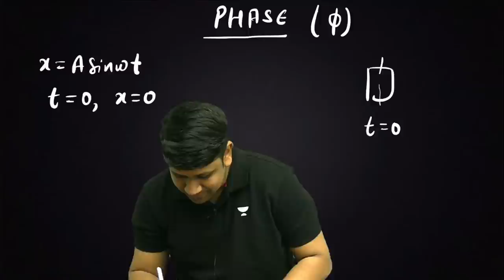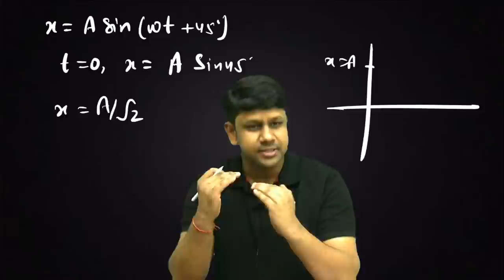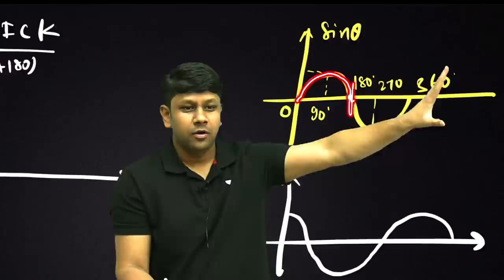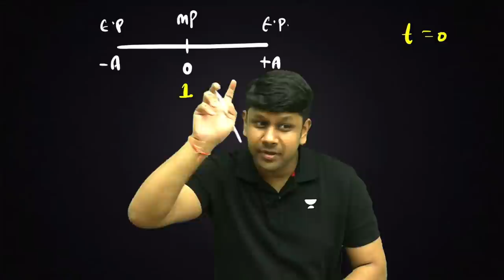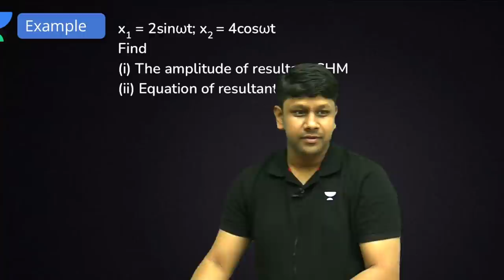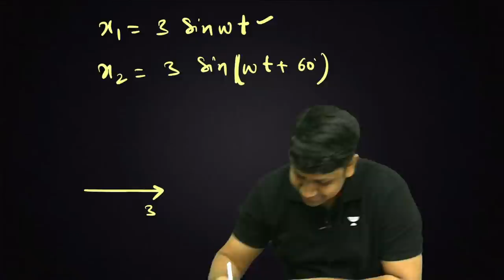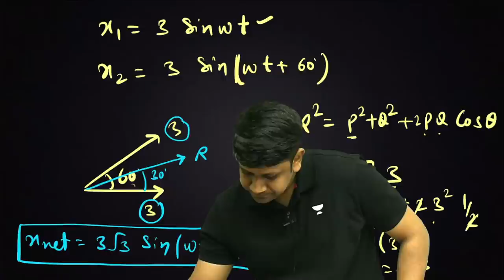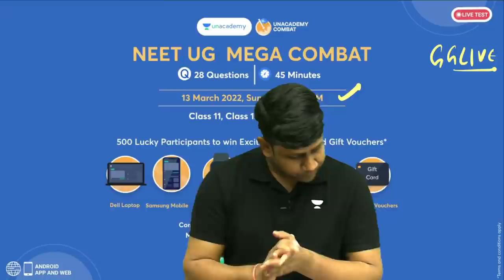Phoenix 2.0: Physics Most Important Video for NEET 2025 | Unacademy NEET Toppers